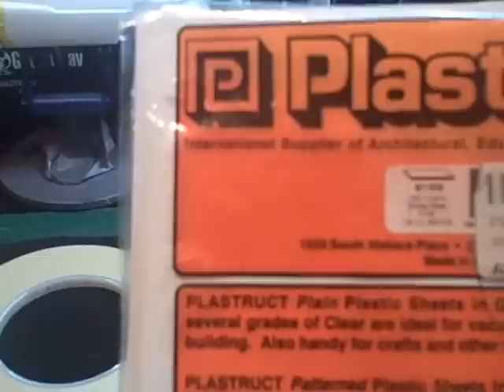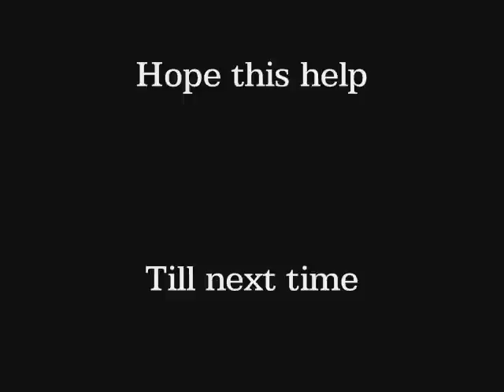How-to vid on cutting off roof's & clip's off your model cars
What's up guy's..Here is a vid on how -to cut off your roof's & front clip's off your model car body's hope this help's out!!!